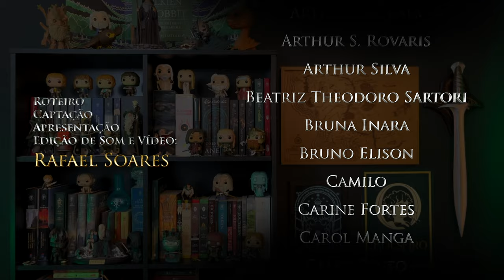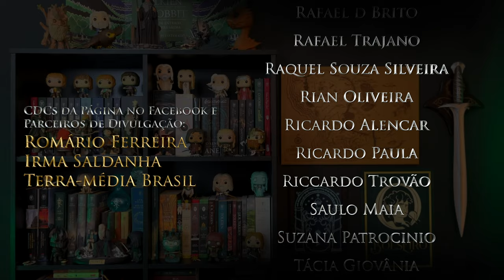VALE A PENA APRENDER ÉLFICO?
Será que é possível falar élfico fluentemente? Será que vale a pena aprender o Quenya ou o Sindarin? Confira nesse corte a resposta dada pelo Saulo (ou Sauron), que além de fazer parte da equipe do Bolseiro, também é criador do perfil Élfico et cetera.

⚜️𝐀𝐌𝐈𝐆𝐎𝐒
➤ O Hobbit & O Senhor dos Anéis

J.R.R. Tolkien